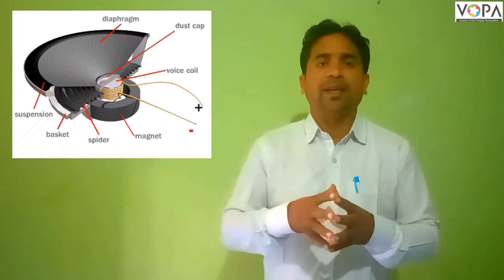6th | Science | Chap 13 | ध्वनी | V6 | V-School